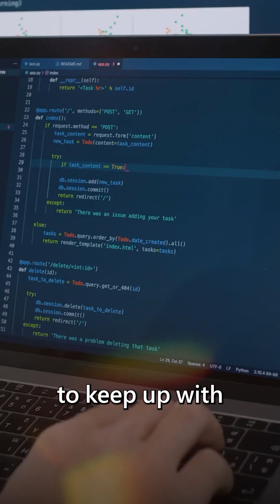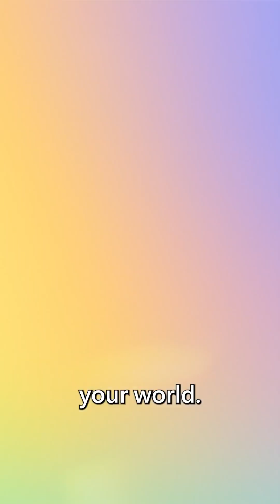Automation Tips for GitHub Copilot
Microsoft MVP Henrique Sousa used GitHub Copilot agents to uncover hidden bugs, boost test coverage by 70%, and reduce MTTR by 20%.

Discover how automation can help you improve code quality and ship with confidence.